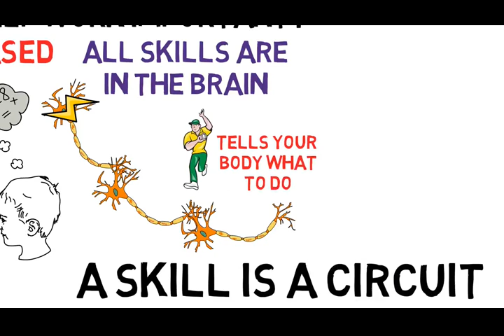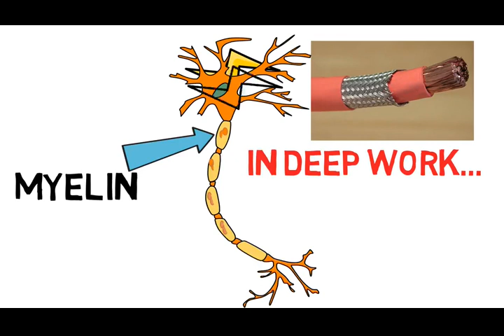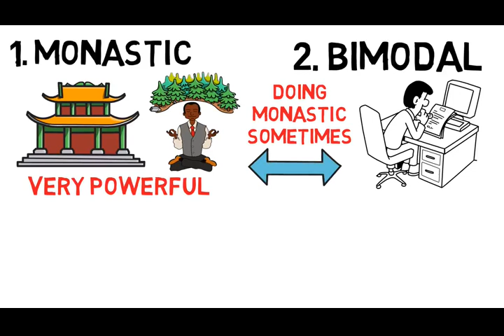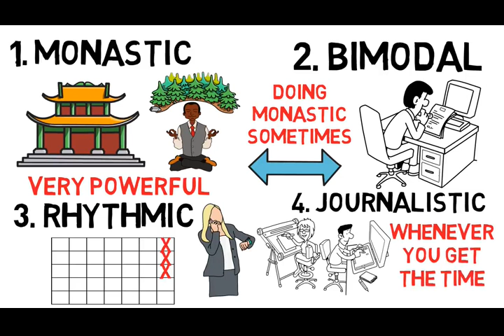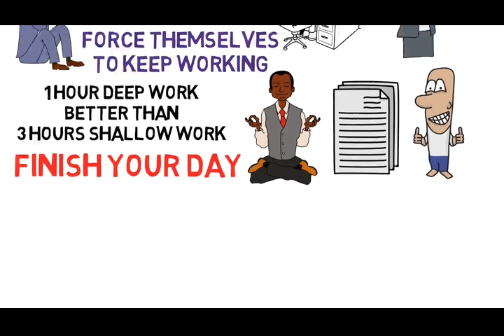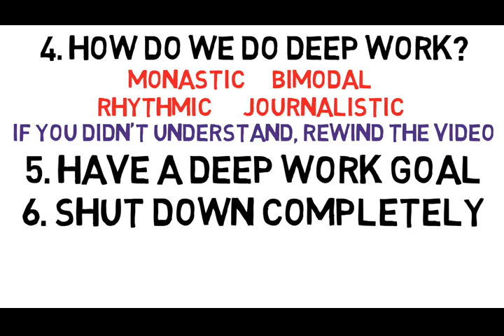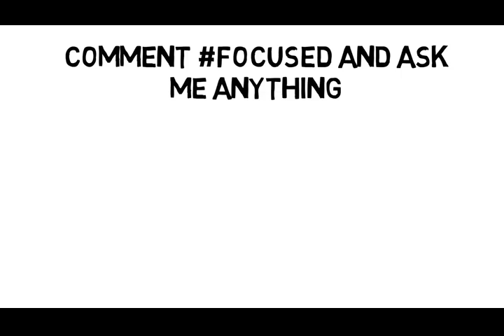Lessons from the book 'Deep Work'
Have you ever thought that why some people are super successful and others are not? well in this video we have unlocked that secret.